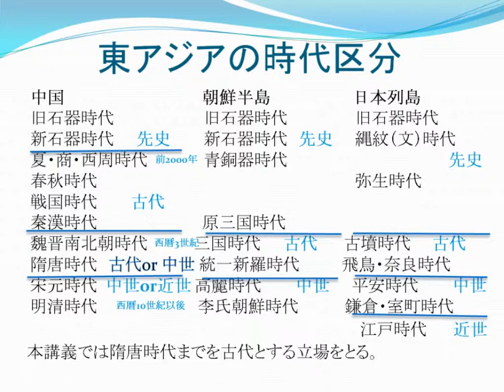日本列島（1）